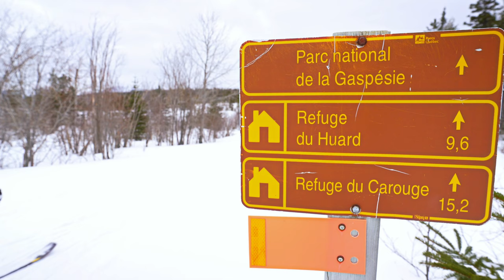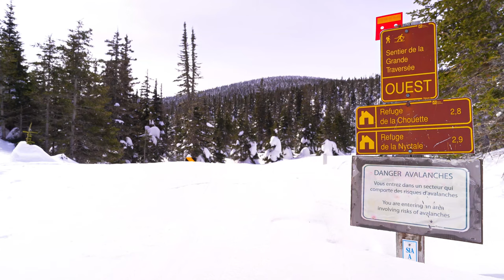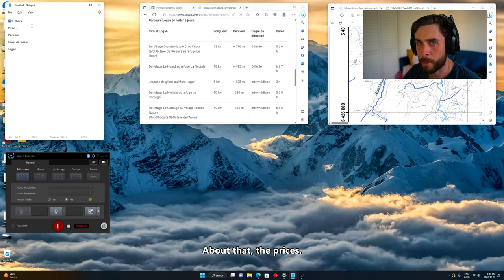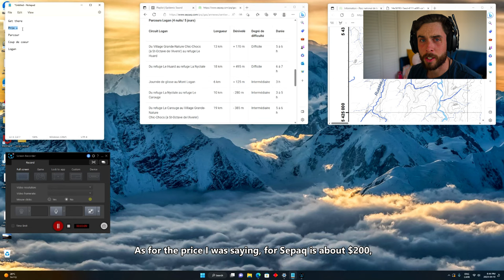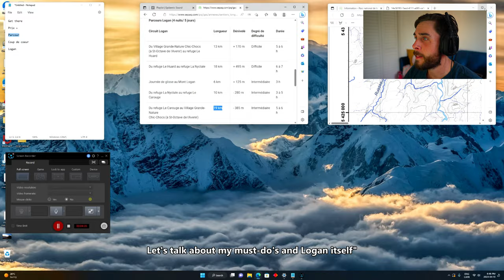Mount Logan: 66km of Backcountry Ski in the Gaspésie National Park | + Guide, Map, Price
Shelter to shelter circuit in the Gaspésie National Park.

At the begining of april, I had the chance to do the classic Backcountry ski route that bring you to the summit of Mount Logan in the Gaspésie National Park. The route take you to one of the most beautiful winter landscape Quebec province had to offer.

This ski route in the Gaspesie National Park (SEPAQ) is a shelter to shelter backchountry ski circuit that bring you to Mont Logan and that gonna make you love the beauty of winter in Canada.

I also include at the end a small guide with the route, map, price, etc

Intro: 00:00
Village Grande Nature Chic-Chocs: 00:43
01:24 : Refuge le Huard
02:18 : Lac Thibault
02:44 : Mont Louis-Marie Lalonde
03:16 : Refuge La chouette
04:16: Mont Dodge
04:28 : Mont Logan
07:22 : Deuxième Lac des Îles
07:47 : La croisée
07:59 : Refuge Le Carouge
08:27 : Lac Coté
08:59 : Guide

In collaboration with Chlorophyle, Treko and Mount Trail.